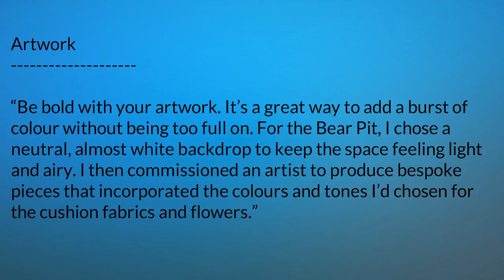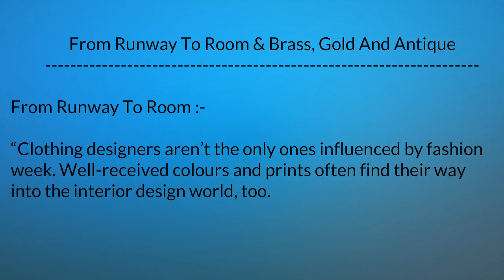Interior Design Tips & Trends part 2